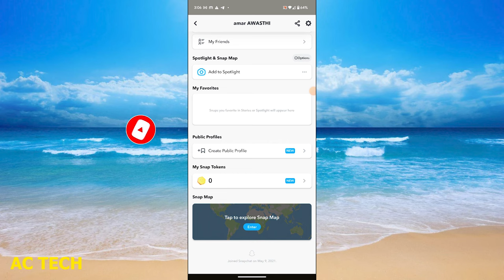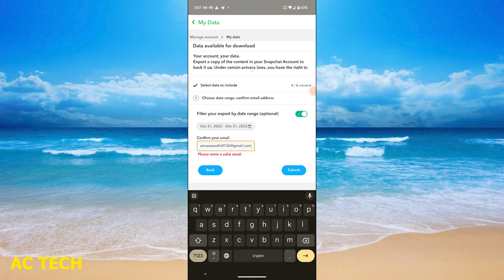Snapchat se delete photo wapas kaise laye 2024 ( Hindi) Snapchat ka delete hua photo wapas kaise lae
Snapchat se delete photo wapas kaise laye | Snapchat ka delete hua photo wapas kaise laen | How To Recover Deleted Snapchat Photos

1. Snapchat se delete photo wapas kaise laye | Snapchat delete photo recover kaise kare (2022)
2. Snapchat se delete photo wapas kaise laye | Snapchat ka delete hua photo wapas kaise laen
3. Snapchat ki Delete photos ko wapas Kaise laye | how to get deleted photos back on snapchat
4. How to recover deleted Snapchat Photos / Videos and Chats
5. How To Recover My Eyes Only Deleted Pictures On Snapchat (2023)
6. How To Recover My Eyes Only Deleted Pictures On Snapchat (2023)
7. Snapchat me delete Photo & Video wapas kaise laye !! How to recover snapchat deleted photos !! Smyt
8. How To Recover Deleted Photos Videos & Chats on Snapchat (2022) | Recover Snapchat Messages
9. Recover deleted photos 😁
10. How to Recover Snapchat My Eyes Only Photos 2024 (Working Method)
1. How to recover deleted Snapchat Photos / Videos and Chats
2. How To Recover Deleted Photos Videos & Chats on Snapchat 2023 | Restore Snapchat Messages
3. Snapchat ki Delete photos ko wapas Kaise laye | how to get deleted photos back on snapchat
4. How To Recover Deleted Photos Videos & Chats on Snapchat (2022) | Recover Snapchat Messages
5. How To Recover My Eyes Only Deleted Pictures On Snapchat (2023)
6. Snapchat Se Delete Photo Wapas Kaise Laye || Snapchat Ka Data Download Kaise Kare
7. How To Recover Deleted Snapchat Photos / Videos / Messages! (2021)
8. Recover Snapchat Delete Photos || How to Recover Deleted Snapchat Photos video
9. How to recover deleted photos on Snapchat ‘My Eyes Only’
10. How To Recover Deleted Snapchat Photos / Videos / Messages! (2022)
Your queries -

how to recover all snapchat photos
how to recover snapchat deleted photos
snapchat se delete photo video wapas kaise laye
snap me delete huye photo wapas kaise laye
snapchat ki photo delete ho gaya wapas kaise laye
snapchat se photo sab delete ho gaya wapas kaise laye
स्नैपचैट से डिलीट फोटो वापस कैसे लाएं
how to recover snapchat deleted photos and videos
snapchat ka mera photo delete gaya wapas kaise laye